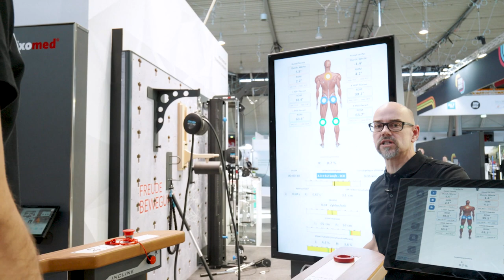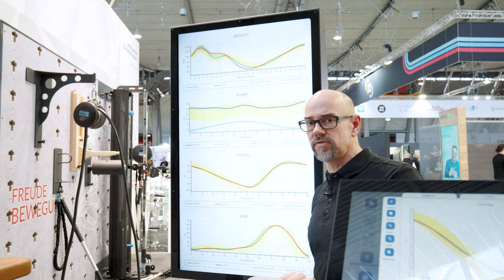TecnoBody Walker View mit Volker Speckenbrink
Entdecken Sie mit Volker Speckenbrink die Welt der präzisen Gang- und Laufanalyse! 🏃‍♂️

In unserem neuesten Video präsentiert der Leiter des Referenzzentrums in Großkrotzenburg den fortschrittlichen TecnoBody Walker View. Dieses innovative System bringt Bewegungsanalyse auf ein neues Level und bietet maßgeschneiderte Trainingsprogramme für eine verbesserte Mobilität und Leistung.